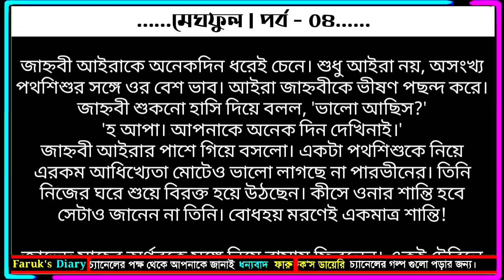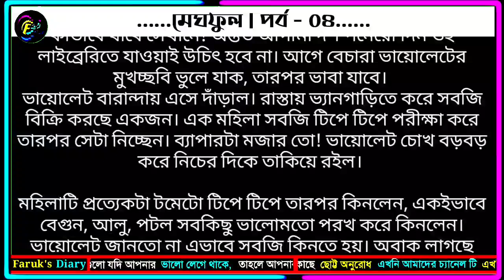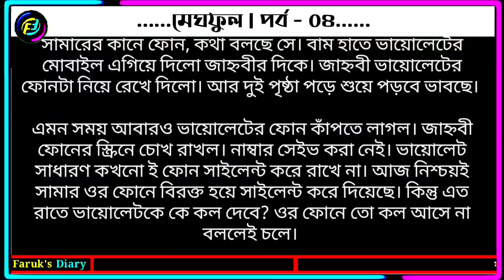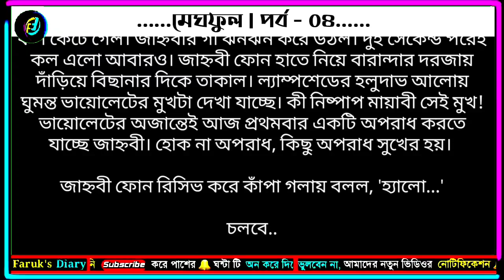মেঘফুল | পর্ব - ০৪ | মিশু মনি | ভালোবাসার গল্প | Valobasar Golpo | Faruks Diary